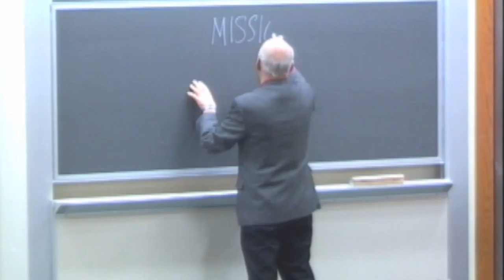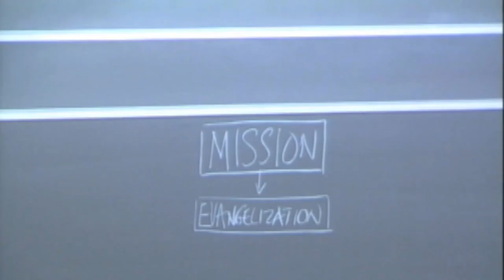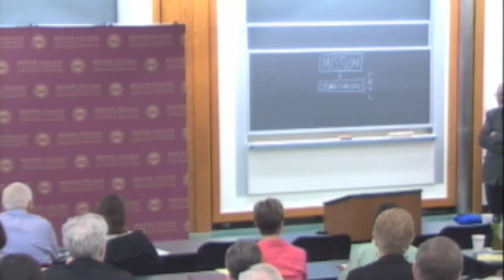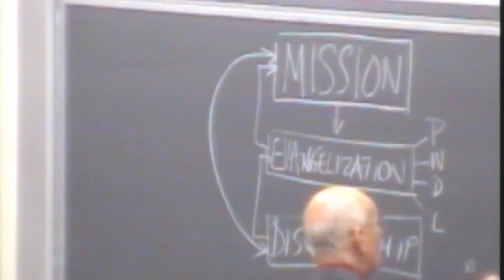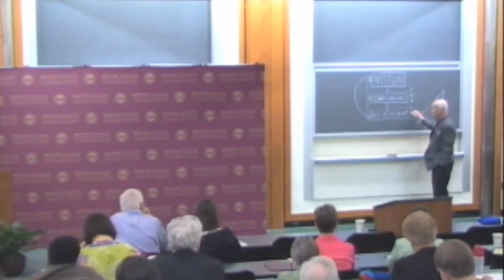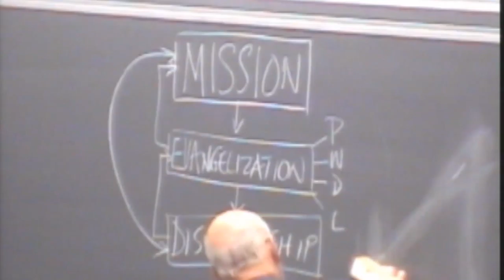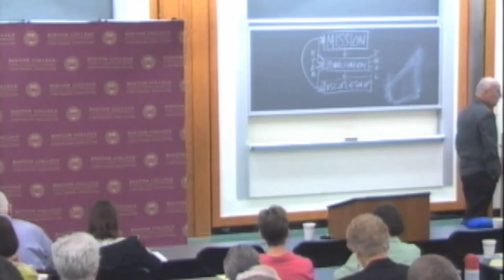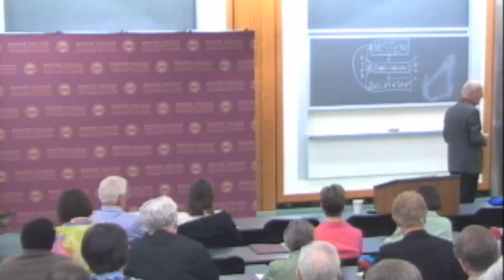Mission, Evangelization, and Discipleship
PLENARY ADDRESS
"THE NEW EVANGELIZATION: RENEWING THE CHURCH," 2013
Presenter: Anthony Gittins, C.S.Sp., professor emeritus of mission and culture, Catholic Theological Union

To continue the discussion check out our STM Online: Crossroads course:
The Joy of the Gospel

With more than 80 definitions of "evangelization" presently circulating, we should perhaps recall that the word applies, first and foremost, to Jesus.  This plenary address from the 2013 conference, The New Evangelization: Renewing the Church, considers what Jesus did and why, and poses the question: what happens to evangelization after the resurrection and ascension?  The answer links God's eternal mission with our own Christian response.

Cosponsored by the School of Theology and Ministry
and Paulist Reconciliation MInistries